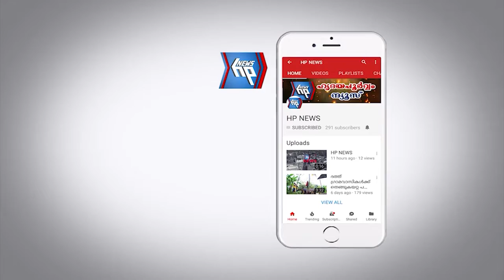വിജയപ്രതീക്ഷയിൽ മുന്നണികൾ; ഇടയ്ക്കോട് ഡിവിഷനിൽ ഉപതെരഞ്ഞെടുപ്പ് പൂർത്തിയായി